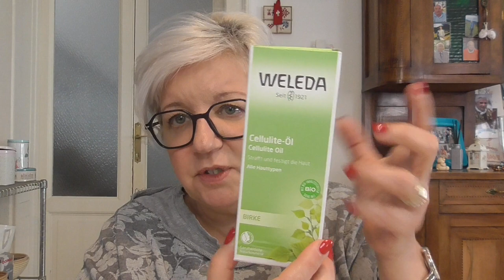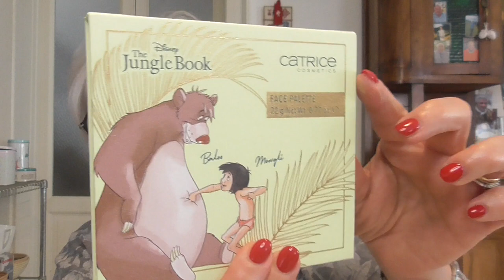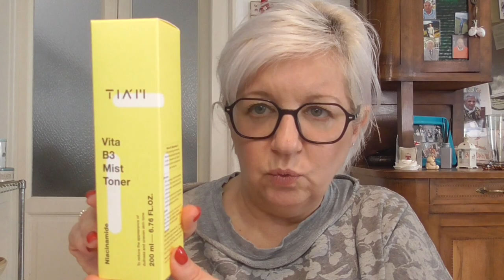Mini haul non tanto mini 😂😂😂 | Makeup e Skincare in vista dell'estate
Grazie come sempre a @ElisabettaR 😘

IMIM Collo e Décolleté Antirughe con Acido Ialuronico, Crema Rassodante Collo e Decolleté, per Tutti i Tipi di Pelle, Formato da 50 ml
Duo crema e siero all bava di lumaca IMIM

Prodotti makeup acquistati su Notino:
Birch olio cellulite WELEDA
Disney The Jungle Book palette per il viso colore 010 Catrice
Disney The Lion King blush in polvere colore 01 Essence
Makeup Revolution Conceal & Fix Pore Perfecting primer lisciante per fondotinta
MUA Makeup Academy PRO/BASE Oil Free primer liquido per pelli grasse

Prodotti Skincare acquistati su Stylevana:
TIA'M - Vita B3 Mist Toner - 200ml